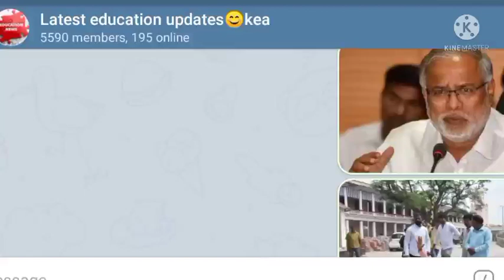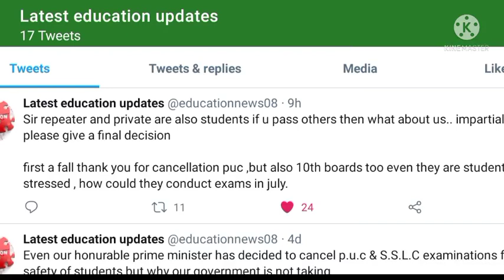PUC Exam | news